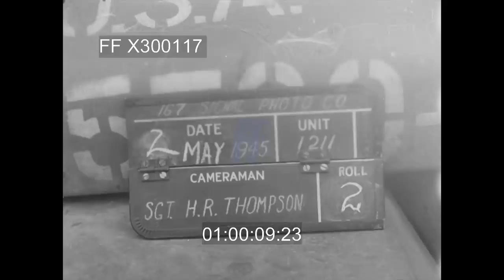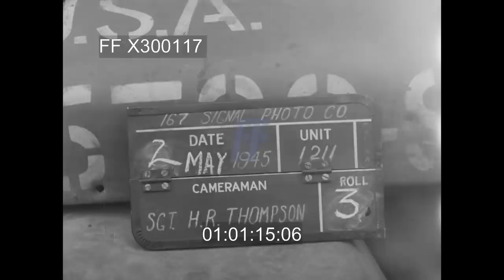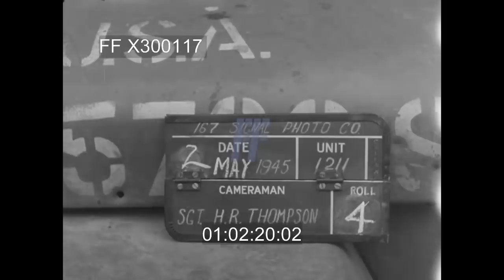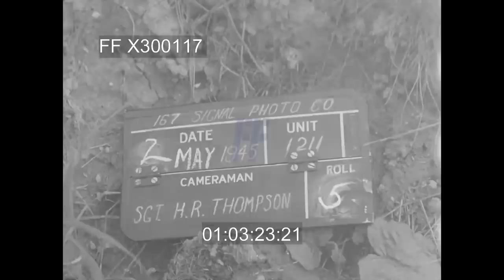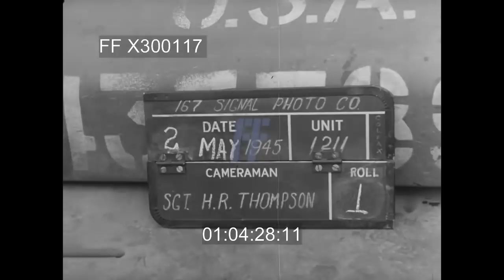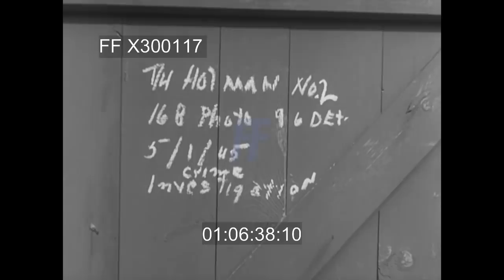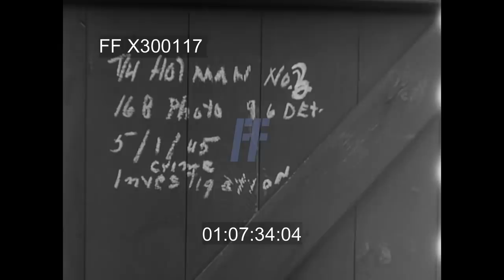Surrender of Germans, Schwerin - 300117X | Footage Farm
Slate:  167 Signal Photo Co., Unit 211.  02May45.  Sgt. H.R. Thompson.  R2.
00:13  Groups of German soldiers & civilians moving about on town streets after surrender w/ US soldiers watching.  Military truck w/ white sheets on front guided by German policeman w/ red cross arm band.  German soldiers walking along sidewalk w/ pedestrians.  German officers riding in horse drawn carriage.
01:15  Slate:  Same R3.
01:17  Civilians & German soldiers walk past on sidewalk in front of shop windows
01:54  German soldiers w/ packs & wagons along sidewalk & street.
02:20  Slate:  Same R4.
02:22  Long column German horse-drawn wagons, others on foot along country road past sign Wismar & US soldiers of 121st Regiment, 8th Division.
03:23  Slate:  Same  R5.
03:25  LS & MCU German soldiers off German operated freight train & surrendering, walking along grassy railroad embankment.
04:28  Slate:  Same  R1.
04:31  Many POWs assembling in field, eating & smoking - women present CUs.  German woman talking to prisoner.
[WWII - 1945, Germany:  Atrocity Crime Investigation, Recklinghouser, Germany. 02May45]
05:30  Chalk slate on crate:  168 Photo.  T/4 Holman No. 1  01May45  Crime Investigation
05:38  MLS of internment camp.  Camp guards in civilians clothes standing in row & waiting.  German civilians questioned individually by US officer & soldier or translator alongside camp wire fence, MCU.
06:36  Slate:  same R2.  Similar to previous.
07:34  Slate:  same R3.  Similar to previous.
08:32  Slate:  same R4.  Similar to previous.  Entire group finished & returned to barracks.